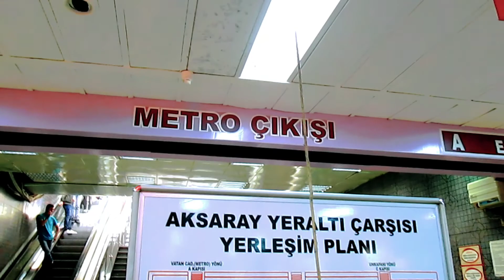أق سراي إسطنبول ، اكسراي أكبر مجمع لبيع الملابس في اسطنبول ، Istanbul Turkey Walking Tour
يضم هذا المجمع العشرات من المحلات ابيع جميع أنواع الملابس النسائية و الرجالية. أق سراي إسطنبول ، اكسراي أكبر مجمع لبيع الملابس في اسطنبول ، Istanbul Turkey Walking Tour